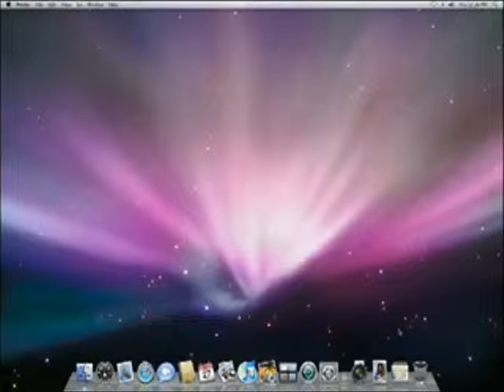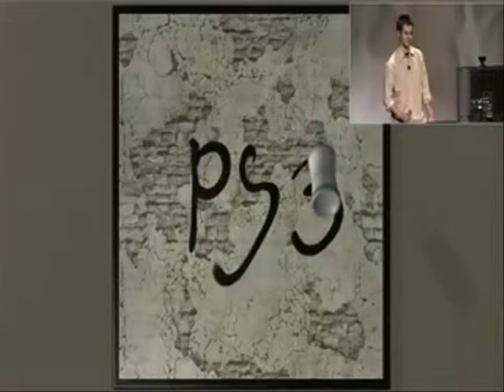AI - Macs, Windows, and Fanboyism Pt 3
Our last part of the discussion about Apple products vs Windows ultimately leads to talk about Xbox 360, PS3, and a little tidbit on fanboyism.